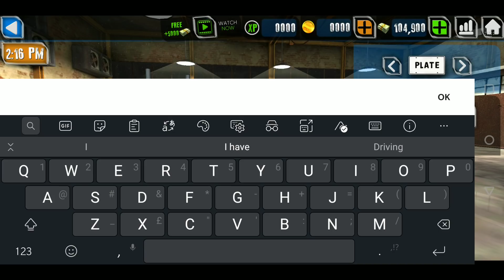Truck Simulator USA Evolution - GamePlay #1 (Oversized Load Police Escort & Truck Customization)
In this video, we drive the Caterpillar CT680 8x6 Truck from Seattle to San Francisco. This truck is pulling an Oversized trailer with a Milling/ Mining Mashine. The police escort is involved in this mission.

Download Game:
•Android:

Game Description:

Drive Across America, play Truck Simulator USA!

Want to know what driving an 18 Wheeler feels like? Truck Simulator USA offers a real trucking experience that will let you explore amazing locations. This American Truck Simulator features many semi truck brands, with realistic engine sounds and detailed interiors! Drive across America, transport cool stuff such as vehicles, gasoline, gravel, food, and many more… Become a professional truck driver and enjoy the career and the online multiplayer mode!

Drive Across American, play Truck Simulator USA!

The best Truck Simulator 2017!

Features:
• Many American Truck brands
• USA, Canada and Mexico
• Different climate locations: desert, snow, mountain, city
• Improved Controls (tilt steering, buttons or virtual steering wheel)
• Lots of trailers to transport
• Multiplayer Mode and Career Mode
• Visual and mechanical damage on vehicles
• New weather system (snow, rain, sun...)

What's New:
- new Evolution update!
- new trucks available!
- new trailers available! heavy, double and triple!
- new HD graphics for High Devices!
- new Cities and Warehouses!
- new tuning, engines modifications, features, etc!

Parts:
00:00 Intro
00:28 Customization
02:40 Walking & choosing job
03:25 Collecting trailer
04:00 Driving off
06:55 Raining Weather
09:00 Highway/Motorway
11:35 Sunset
12:45 Night time
15:40 San Francisco Bridge
17:40 Arriving at San Francisco